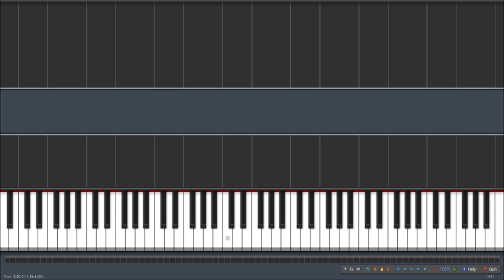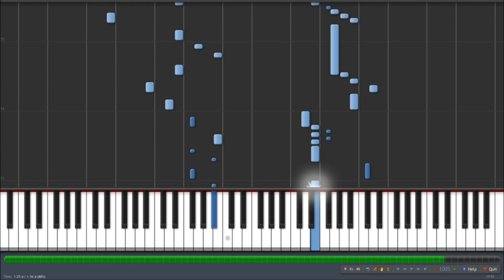J.S. Bach Suite No.2 - 7 Badinerie